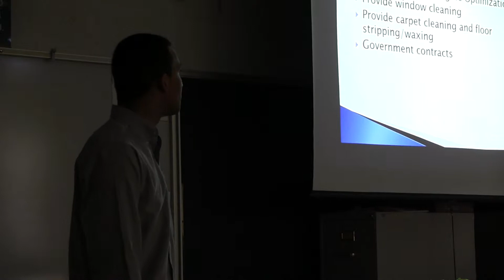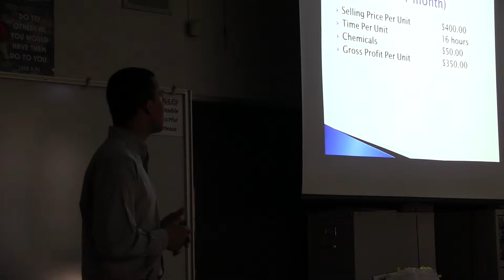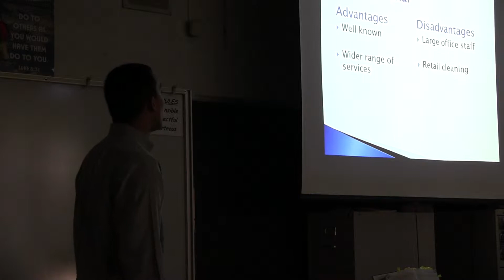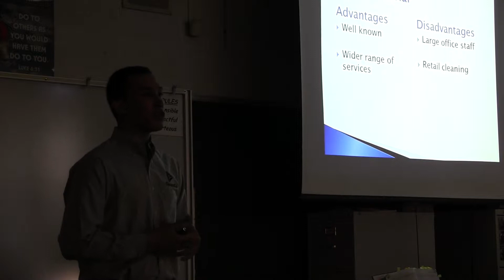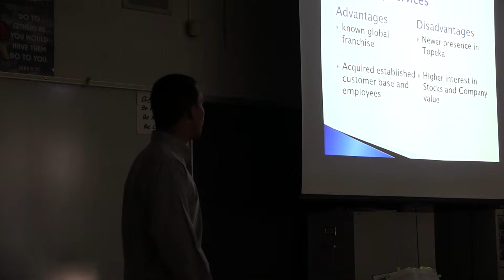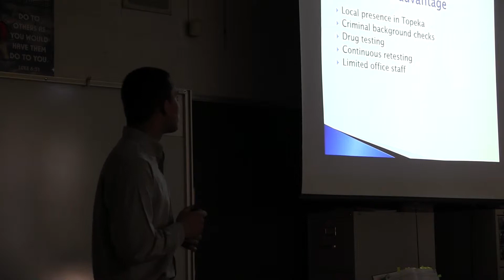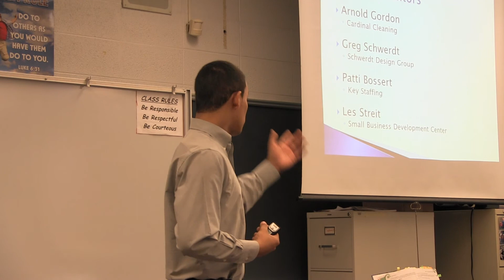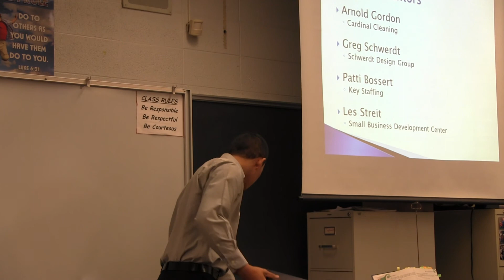Youth Entrepreneurs Abisai Reyes presentation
Abisai is a graduate of Topeka High and an alum of Youth Entrepreneurs. The recording got started late, but this is his CleanCo presentation